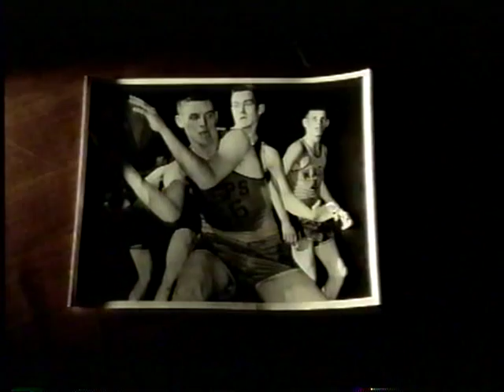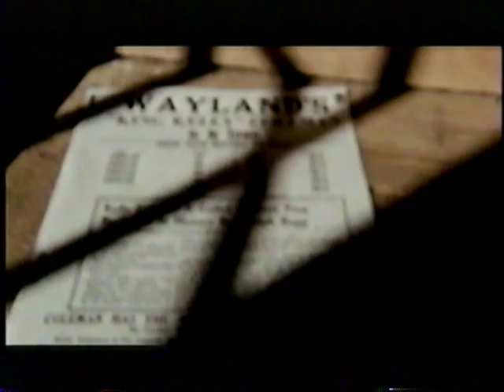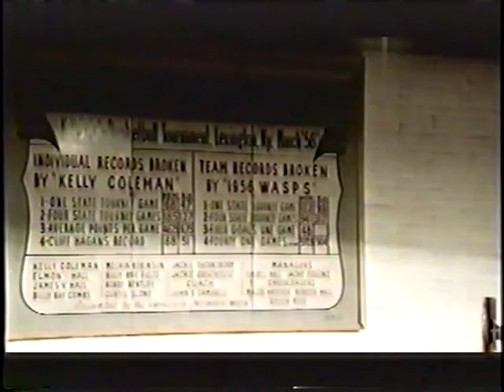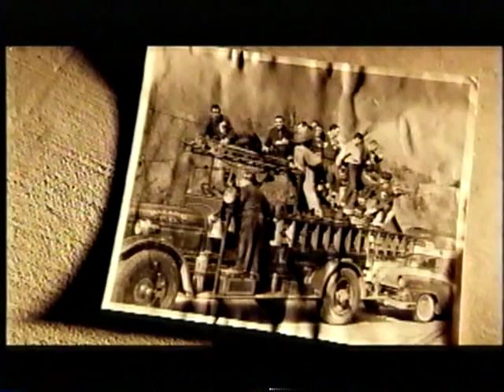Wayland2Kelly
This is part 2 of the KET/ESPN Out Takes. Part two is more about the first Kentucky Mr. Basketball King Kelly Coleman. And the game that Wayland Played.